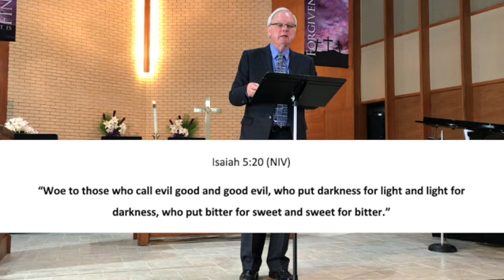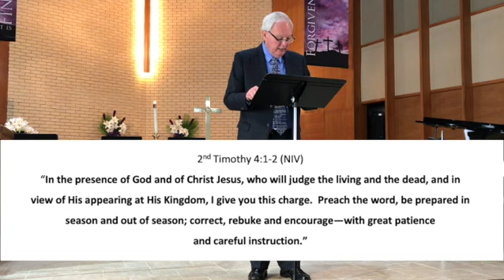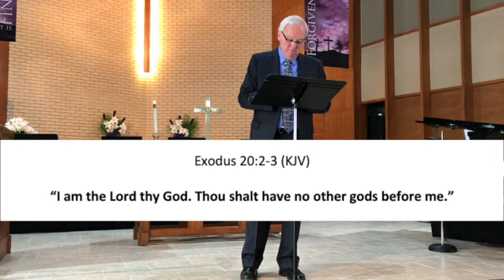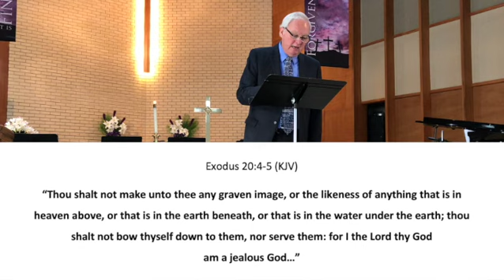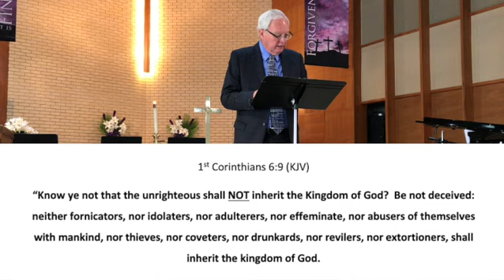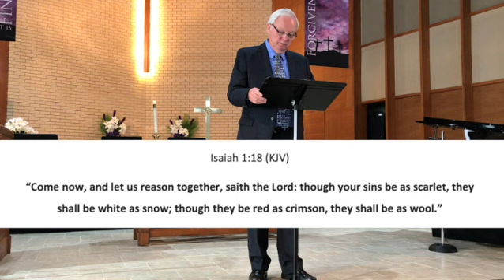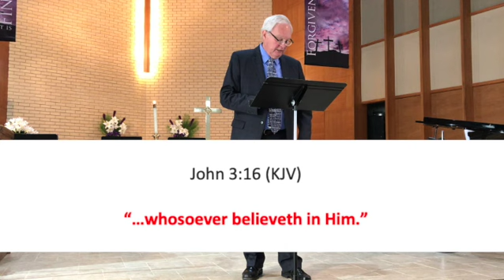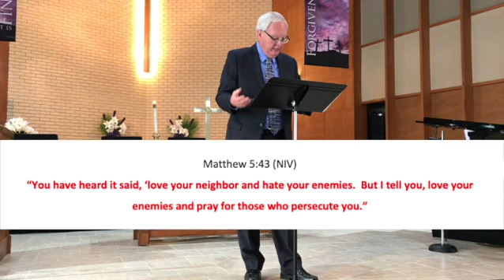How Big Is Our Tent?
God's law doesn't change with man's law.